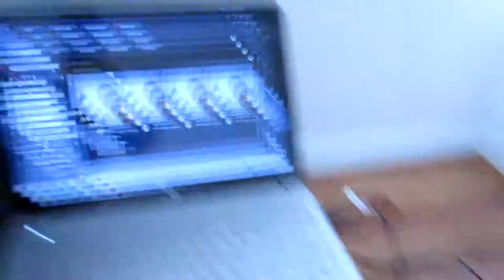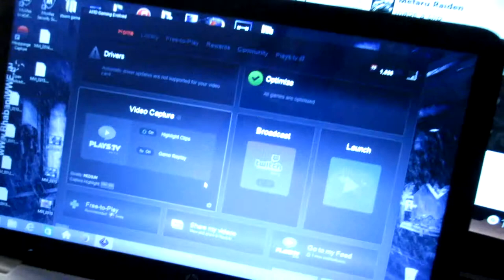Lets Vlog for One year!! (5/13/2015 - Day 1)